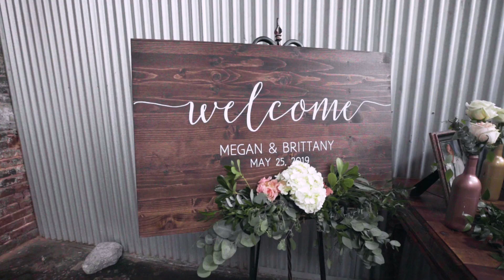Megan and Brittany [wedding]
Congratulations to the Kerpoe's!

Song: Fall In Love (Until The Ribbon Breaks Reimagination) by Phantogram